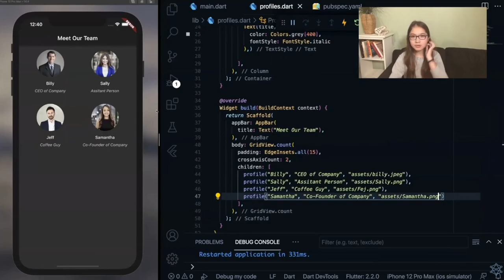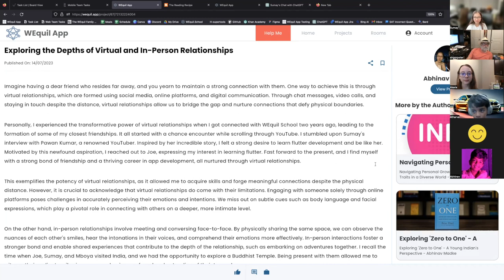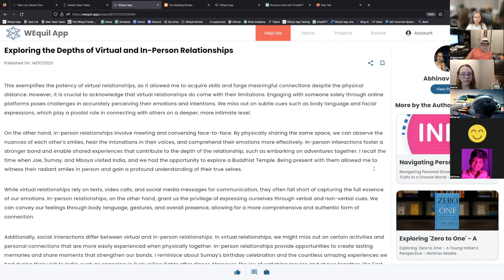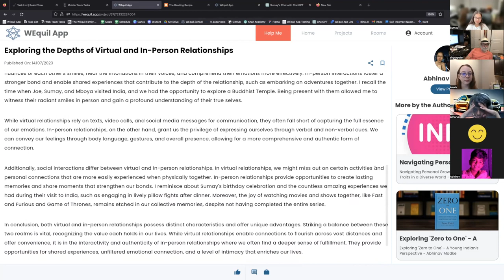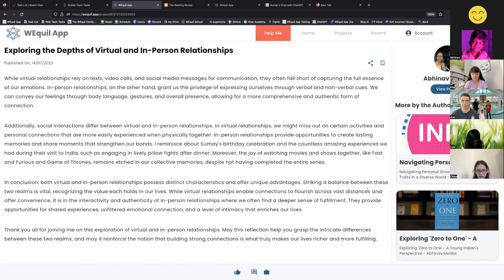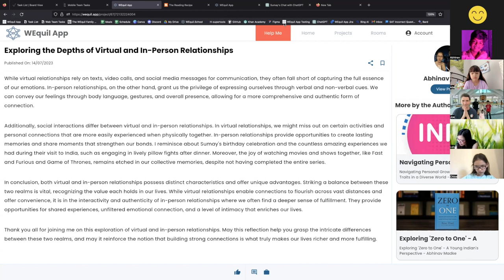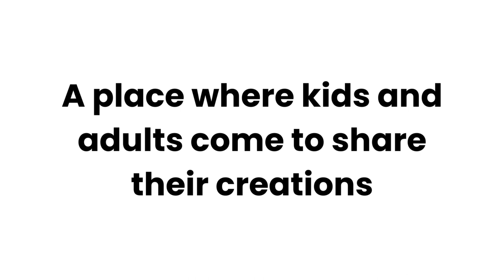Virtual and In-Person Relationships | Demo Day | July 14th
Welcome to Abhinav's Demo Day presentation on July 14th! This unique showcase features Abhinav's project: Virtual and In-Person Relationships. Dive into this captivating journey where he discusses the differences between virtual and in-person relationships.

🔵 WHAT IS DEMO DAY?
Demo Day is a celebration of creativity, innovation, and hard work. It's the day when our students get the opportunity to present their fascinating projects to the world, highlighting their learning journey and the practical application of their skills.

💡 HOW TO JOIN DEMO DAY?
Want to be part of the live audience and interact with the presenters? Join us on Demo Day! Publish an About Me project on WEquil App to introduce yourself to our community and then join the Demo Day Room on WEquil App to gain access to the Zoom

🗓️ WHEN IS DEMO DAY?
Demo Day is hosted every Friday at 11:00 AM EST for families in WEquil School. Don't miss out on the opportunity to witness more amazing projects by our talented students! Or, if you yourself have a project you would like to share, publish it on WEquil App and reach out to our admins in the Demo Day room.

🎵 MUSIC CREDITS

🎬 MORE FROM DEMO DAY